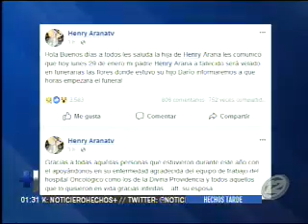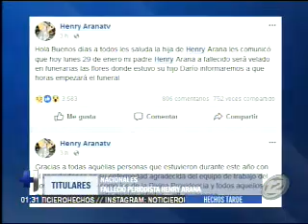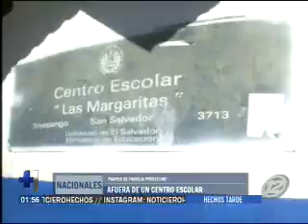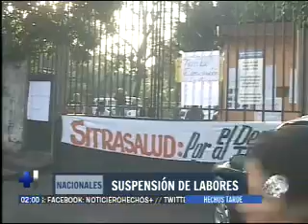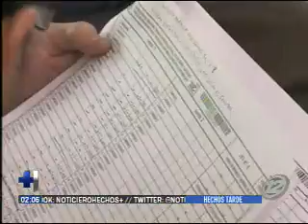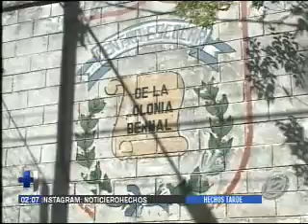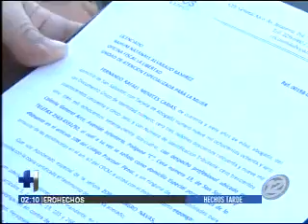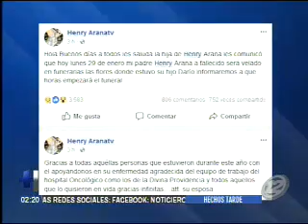Hechos MD: Programa del 29 de Enero de 2018